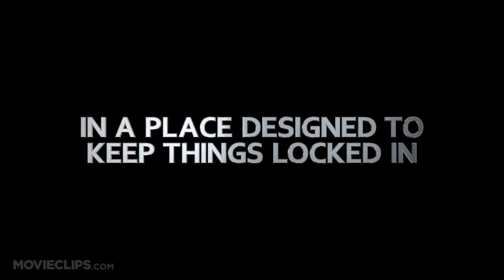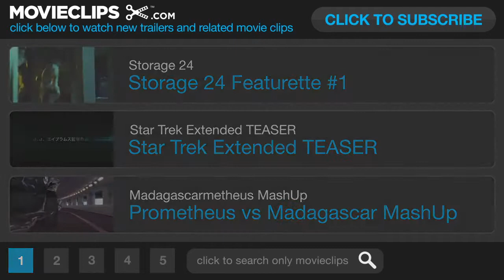Storage 24 Red Band US Release TRAILER 2013 Sci Fi Horror Movie HD The Dreambeachboy